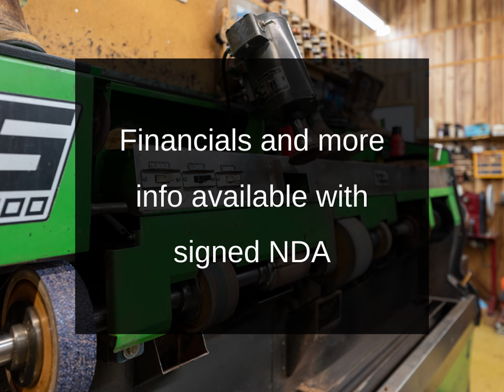Al's Bootery and Repair Shop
Available for Sale, Al's Bootery and Repair Shop is a profitable Billings based retail business.